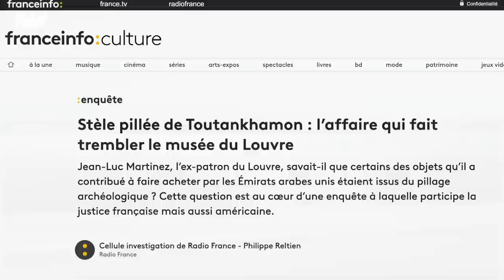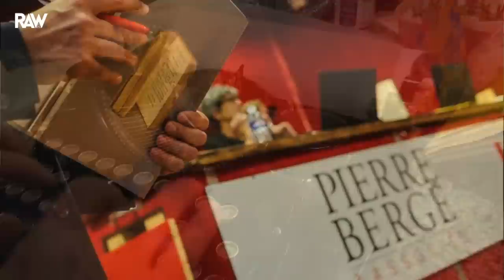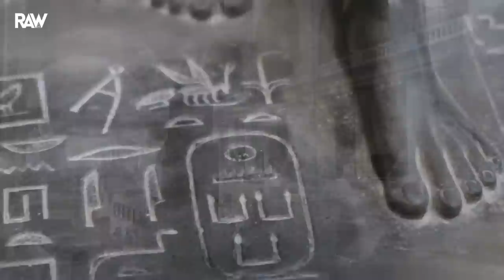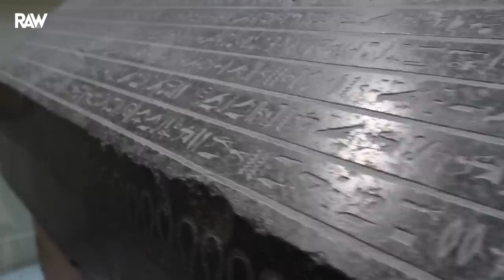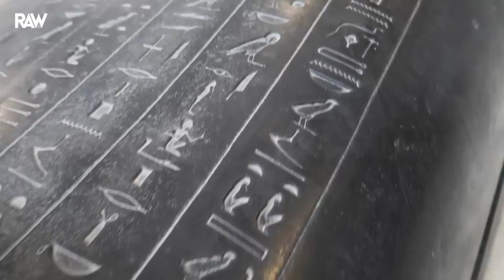Le Louvre face au SCANDALE des ARTEFACTS ÉGYPTIENS VOLÉS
Stèle pillée de Toutankhamon : l’affaire qui fait trembler le musée du Louvre
Jean-Luc Martinez, l’ex-patron du Louvre, savait-il que certains des objets qu’il a contribué à faire acheter par les Émirats arabes unis étaient issus du pillage archéologique ? Cette question est au cœur d’une enquête à laquelle participe la justice française mais aussi américaine.

C’est une affaire hors-norme, dans laquelle se télescopent "Printemps arabe", escrocs, collectionneurs, maisons de ventes aux enchères, patrons de grands musées, diplomates, célébrités, ainsi que les polices de nombreux pays, dont celles de la France et des États-Unis.

C’est par l’intermédiaire de Christophe Kunicki que le musée du Louvre de Paris va apparaître dans cette affaire. L’expert a eu vent de l’ouverture à Abu Dhabi d’un musée jumeau du Louvre, le Louvre Abou Dhabi. créé par l’architecte Jean Nouvel, qui recherche des objets de prestige à exposer. En 2016, il propose donc à la commission d’acquisition du Louvre Abou Dhabi plusieurs antiquités parmi lesquelles un buste de Cléopâtre, le sarcophage doré de la princesse Henouttaouy et la stèle de granit rose de Toutankhamon. Ces objets sont si prestigieux que Jean-Luc Martinez, alors patron du Louvre, qui siège à la commission, se déplace en personne pour les admirer lorsqu’ils sont en dépôt à Paris.

➡️  Article mené par Philippe Reltien pour la cellule investigation de Radio France